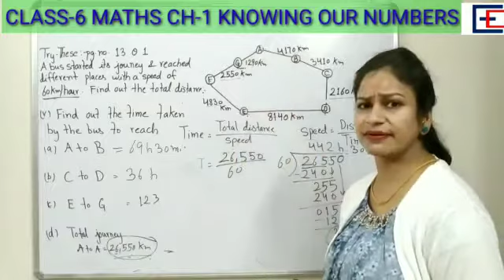Try these pg no.-13(a)Q.1{v}- Ch-1 /Knowing our Numbers/ Class-6 Maths/Part-19/CBSE/NCERT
In this video we will discuss about following topics:-
Teaching tips for students and parents

In this video  the explanation is given in hindi .

Good luck